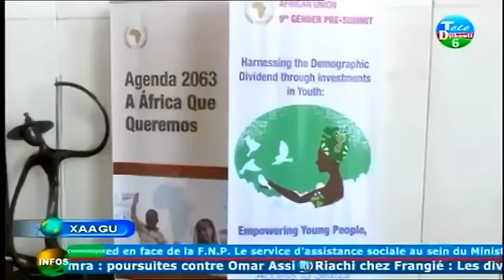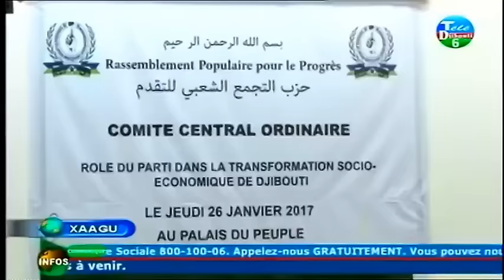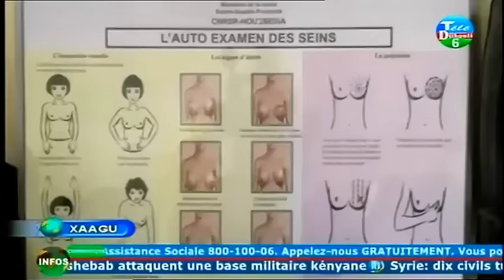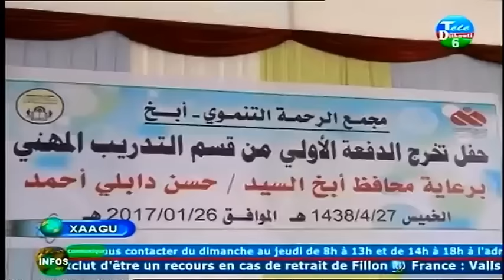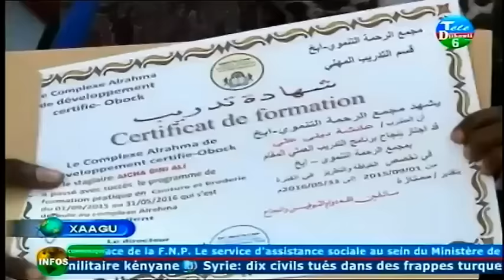Djibouti: XAAGU 27/1/2017